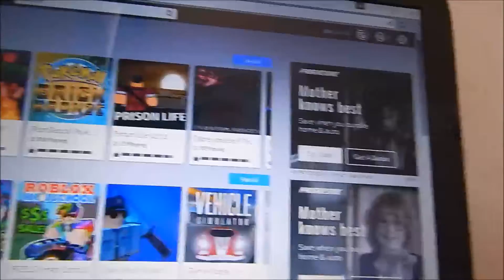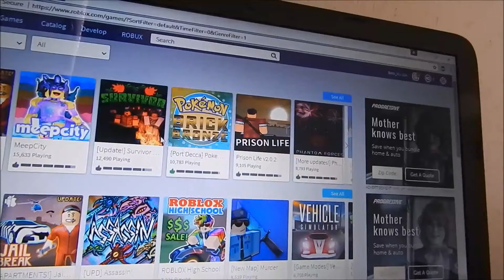Being a BEAST in Phantoms Forces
Yo guys I've decided to add gaming into the channel, let me know what you think of this idea! All music comes from E Dubble (Rest in Peace) Also let me know what other games I should play!!!

SC: hipster-onacid